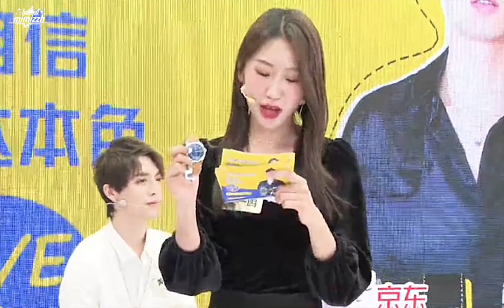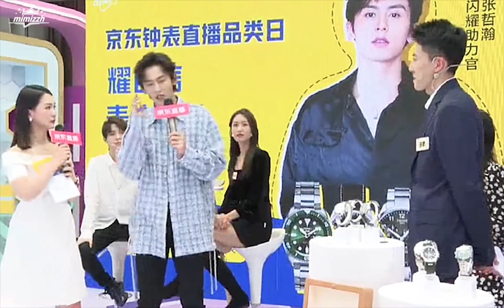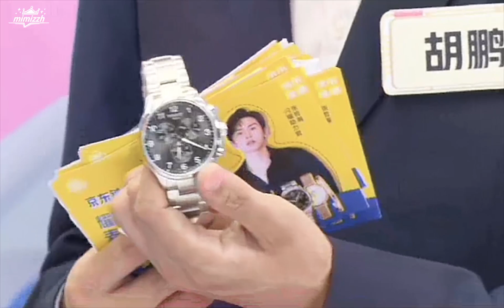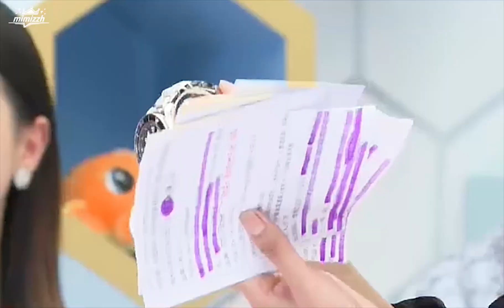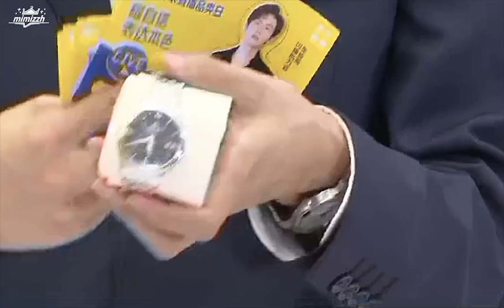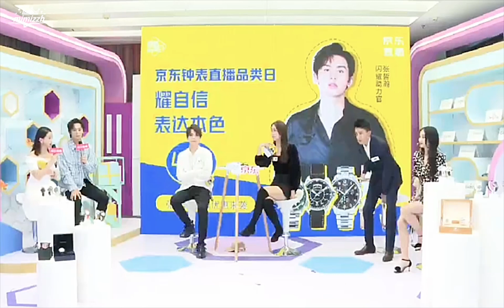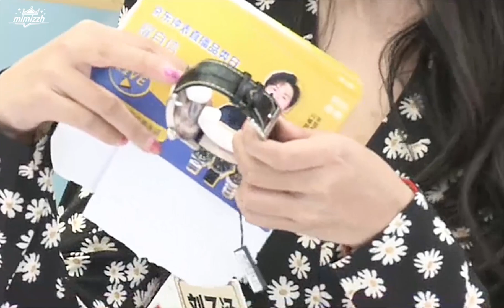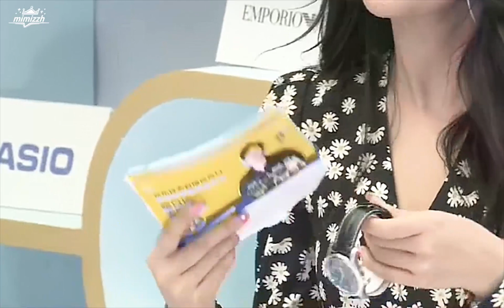20200423 张哲瀚 京东直播钟表品类日【全場自錄】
這是準備進山河令劇組前的一場直播喔!
好喜歡這時的造型~~
已經開始"絮"化惹~~😍😍😍😍